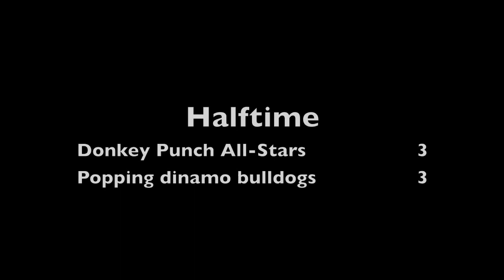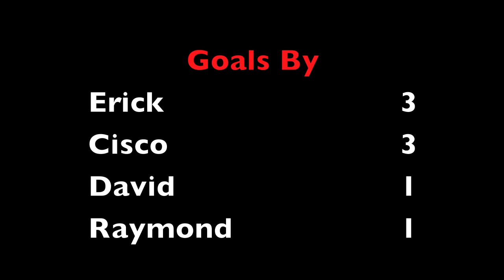Donkey Punch All-Stars vs Popping Dynamo Bulldogs Semi-Final HD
Donkey Punch All-Stars indoor soccer team